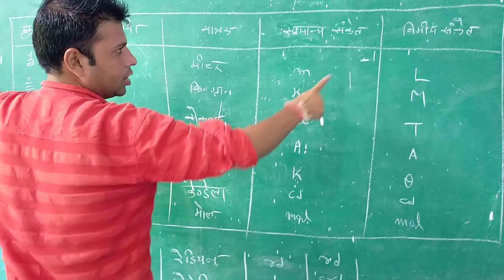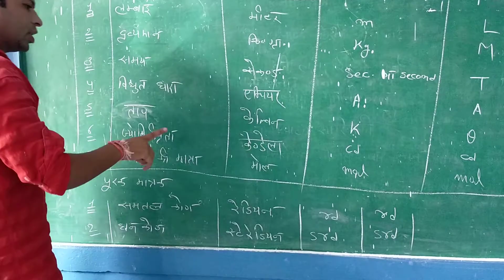भौतिकी कक्षा ग्यारहवीं इकाई 1 में एस आई पद्धति के मूल मात्रक